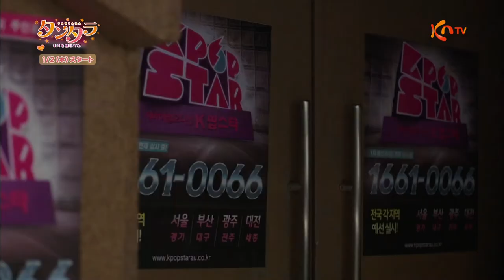【KNTV】タンタラ～キミを感じてる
すべてを失った敏腕マネージャーと新人バンドがタッグを組む！ 芸能界で夢を追い求める人々の奮闘を描くサクセスストーリー

【一挙放送】
1月2・3日（木・金）前10：45～後4：00　※5話連続放送
1月4～7日（土～火）正午～後2：30 　※2話連続放送

〈あらすじ〉
大手芸能事務所で辣腕を振るうマネージャーのシン・ソクホ（チソン）は、育ててきたアイドルグループのJACKSONとともに独立を進めていた。投資家たちからも援助を受け、独立に向けて順調に見えたが、ある日ソクホは飲酒運転事故を起こし拘置所に収容される。拘置所から出たソクホはJACKSONが事務所と和解し残留することになったという知らせを受ける。それはソクホを蹴落とそうとするイ代表（チョン・ノミン）の策略なのだった。投資家たちから１ヶ月以内に新たなグループを結成するよう迫られたソクホは釜山に住む作曲家に会いに行ったところ偶然、チョ・ハヌル（カン・ミンヒョク）の歌声を耳にする。ハヌルは幼なじみのイ・ジヨン（ユンソ）に暴行の濡れ衣を着せられて前科者となり、心を閉ざしていた。しかしソクホの説得に、やがてハヌルは再び歌うことを決意。はじめは反対していた姉代わりのグリン（ヘリ）もハヌルを支えていこうと心に決める。ソクホはメンバーを集め、バンド“タンタラ”を結成。芸能界での成功を夢見て動きだすが……。